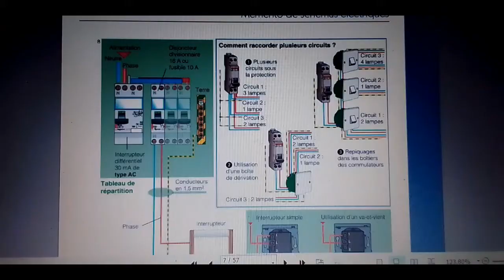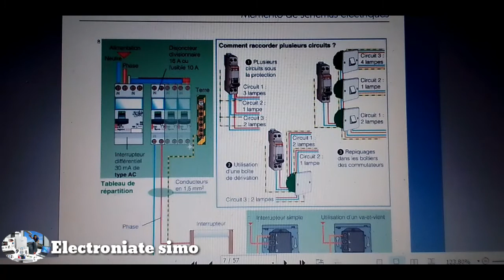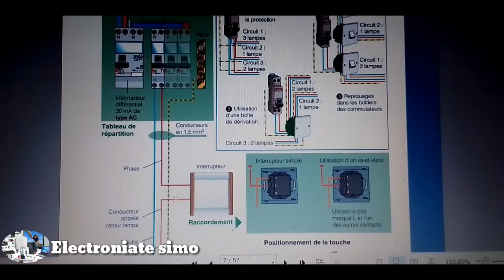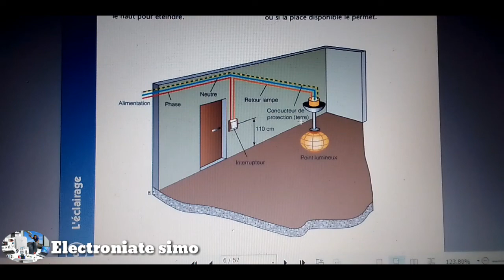الدرس الأول في الكهرباء المنزلية: الاضاءة العادية simple allumage👍👍👍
Simple allumage
الإضاءة العادية المنزلية
الاضاءة العادية
الكهىباء المنزلية
Simple allumage
الإضاءة العادية المنزلية
الاضاءة العادية
الكهىباء المنزلية
Simple allumage
الإضاءة العادية المنزلية
الاضاءة العادية
الكهىباء المنزلية
Simple allumage
الإضاءة العادية المنزلية
الاضاءة العادية
الكهىباء المنزلية
Simple allumage
الإضاءة العادية المنزلية
الاضاءة العادية
الكهىباء المنزلية
Simple allumage
الإضاءة العادية المنزلية
الاضاءة العادية
الكهىباء المنزلية

اصلاح الشوفاج